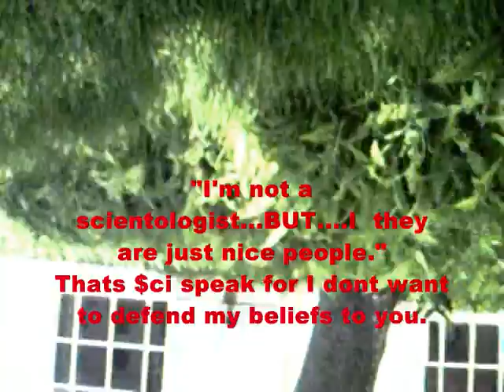nicepeople 0001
My new Annon friends and I saw this guy hanging around the Ft.Harrison Hotel. He would go in and out all day. We had been asking him to come over and at one point even offerd him money to come and chat with us. He came clost to us so we took our chance to try and get him to talk. Sorry about  the weird angle I didnt want the guy to know I was taping.